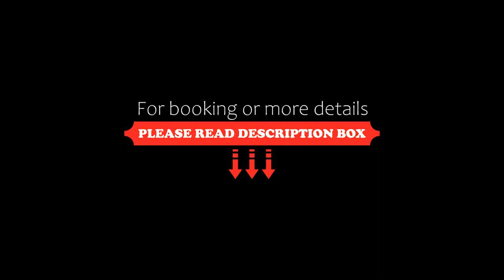Modern two bedroom flat with balcony, Lenti, Hungary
About Property:
You're eligible for a Genius discount at Modern two bedroom flat with balcony! To save at this property, all you have to do is sign in.
Set in Lenti, 48 km from Zalaszentiván Vasútállomás, Modern two bedroom flat with balcony offers recently renovated accommodation with free WiFi and a terrace. The air-conditioned accommodation is 29 km from Moravske Toplice Livada Golf Course. Outdoor dining is also possible at the apartment.

The spacious apartment is fitted with 2 bedrooms, 1 bath...
Property Type: Hotel
Address: 8960 Lenti, 18 Szövetkezeti utca, Hungary
Searching For
1. Modern two bedroom flat with balcony - Lenti - Hungary
2. Modern two bedroom flat with balcony - Lenti - Hungary Address
3. Modern two bedroom flat with balcony - Lenti - Hungary Rooms
4. Modern two bedroom flat with balcony - Lenti - Hungary Amenities
5. Modern two bedroom flat with balcony - Lenti - Hungary Offers and Deals
Audio Credit:
Track Title: Subway Dreams
Artist: Dan Henig